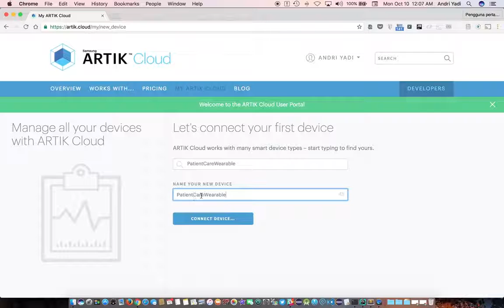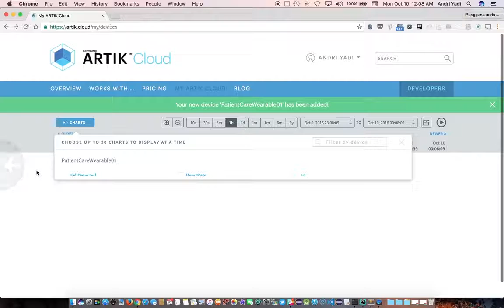Samsung Artik Cloud - How to Create A Device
Without reading too much documentation, it took me a while to be able to create a new device (from device type I have created), so here is how.